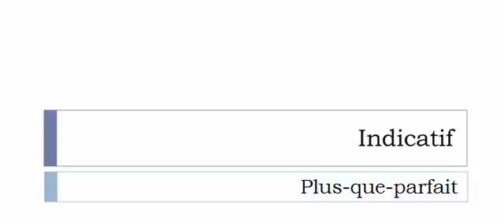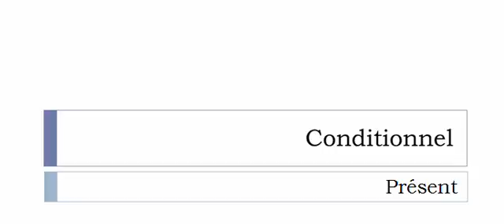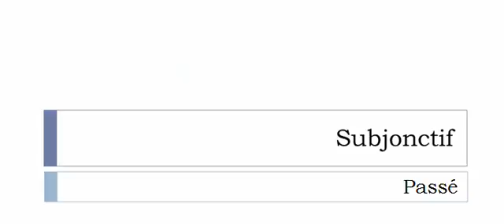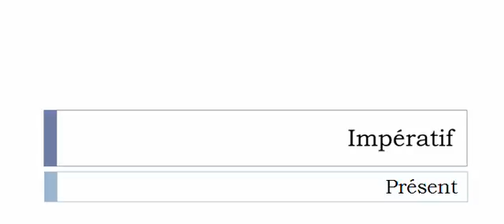La conjugaison du verbe Coffrer